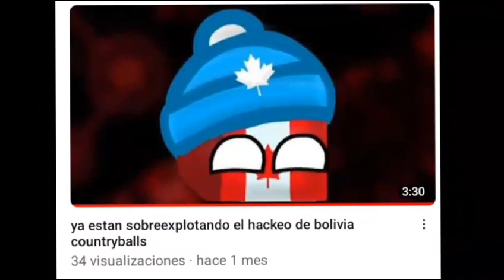👻🍇DESMINTIENDO LOS ARGUMENTOS DE @soulsingWTF._. 🥥💢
@soulsingWTF._. UN COUNTRYTUBER O YOUTUBER
DIÓ ARGUMENTOS ESPURIOS ES SU MAS RECIENTE VIDEO

🍎🗺️ Pero espera, ¿qué es un Countryball? Para aquellos que aún no lo saben, las Countryballs son representaciones gráficas de países en forma de esferas con ojos, que se utilizan para humor, parodias y representar situaciones políticas de una manera única y divertida.

En este video, he decidido destapar la realidad detrás de uno de los YouTubers más infames de la comunidad de Countryballs. 💥💔

No te preocupes, mis razones son 100% objetivas, basadas en evidencias y mi experiencia como aficionado a las Countryballs. 📊🔎 Como amante de la geografía y los emojis, he utilizado una selección de 🍎frutas y 🗺️elementos geográficos para enfatizar mis argumento

este espécimen no sabe todo el exfuerzo de @boliviacountryballs387